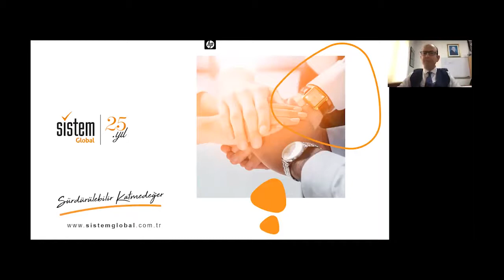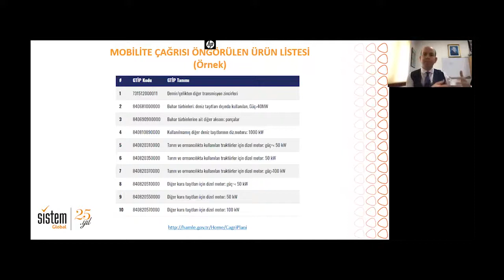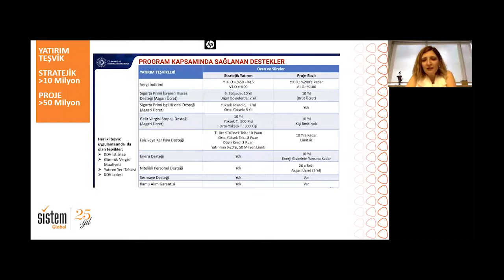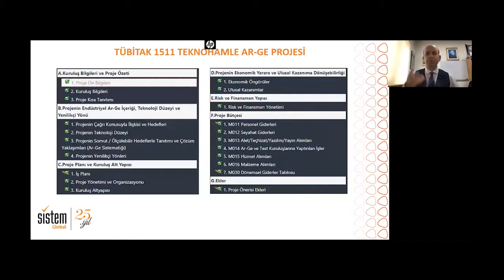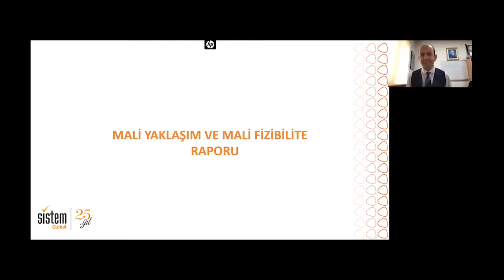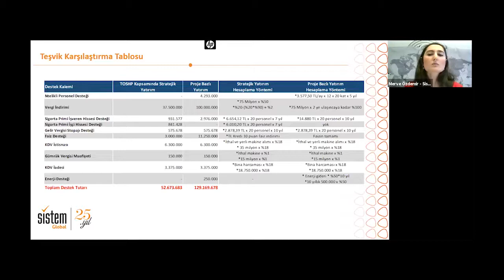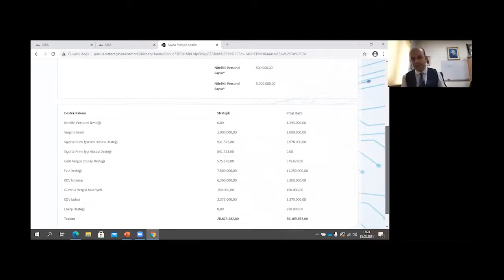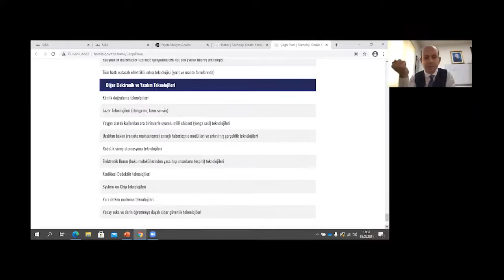Katma Değerli Yatırımlar İçin Hamle Programı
Sistem Global Teknoloji Genel Müdürü Prof. Dr. Onur Balcı, Sistem Global Danışmanlık Vergi-Danışmanlık Bölüm Başkan Yardımcısı Ülkü Şengül, Sistem Global Danışmanlık Kıdemli Vergi Müdürü Merve Özdemir ve Sistem Global Teknoloji Kıdemli Uzmanı Gözde Şimşek ile birlikte gerçekleştirdiğimiz Katma Değerli Yatırımlar için Hamle Programı Etkinliğimizde; program sürecini, kapsadığı destek ve hibe olanaklarını, başvuru esnasında dikkat edilmesi gereken hususları ve başvuru yapılması durumunda yatırımcılara sağladığı olanakları tüm ayrıntıları ile değerlendirdik.